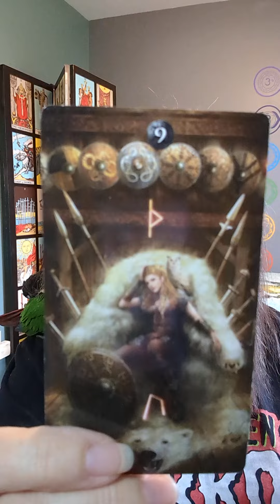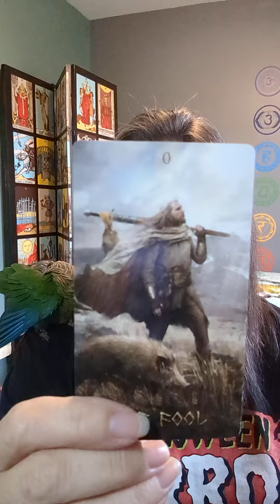Choose guilt over resentment every time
Today's cards comes from the Runic Tarot deck